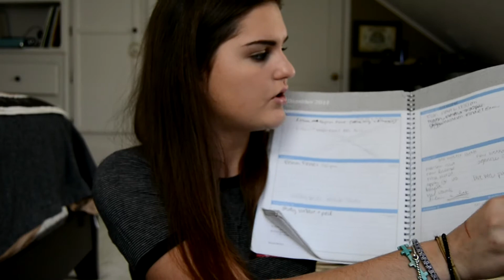how i stay organized in school + an office depot haul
hello friends!

thanks for checking out my channel. i put out new videos on the weekly (or biweekly). be sure to subscribe for new content and comment with any videos you wanna see. follow me on instagram to see what i do with my life: claraard